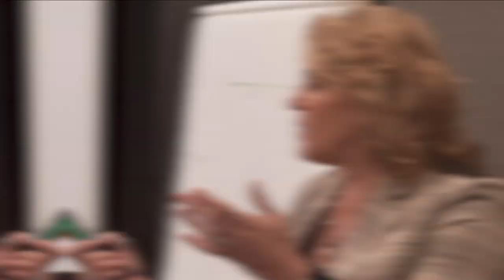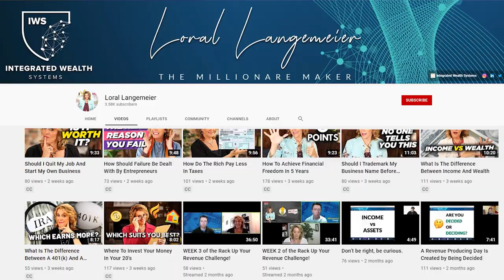How To Balance Work And Side Hustle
If you've ever found yourself trying to balance your nine-to-five grind with your side hustle dreams, you're in for a treat today. We're about to spill the beans on the art of mastering that delicate tightrope walk between work and your passion project. So grab your notepads and prepare to unlock the secrets of ultimate productivity and side-hustle success! Let's dive in, shall we? 🚀💼💡

Loral Langemeier

00:00 Intro & Summary
01:29 How To Avoid Overworking
03:04 How To Transition From Side Hustle To THE Hustle
03:59 How To Prioritize Your Side Hustle
06:04 How To Quit Your Job In 90 Days
07:02 How To Prioritize Yourself